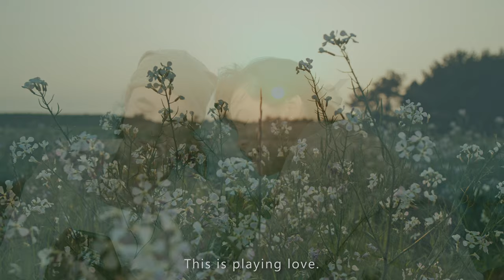[Musical Vlog] Playing Love - Ennio Morricone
Song Title: 'Playing Love' from the film 'The Legend Of 1900'
Composer: Ennio Morricone
Vocal: Janinto
Filming: Janinto & Yejin
Location: Jeju Island of South Korea